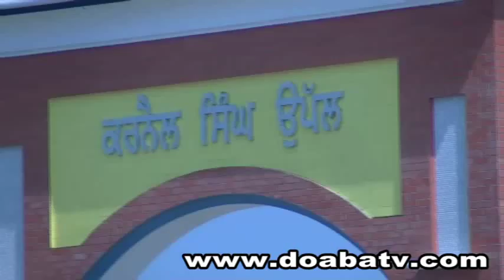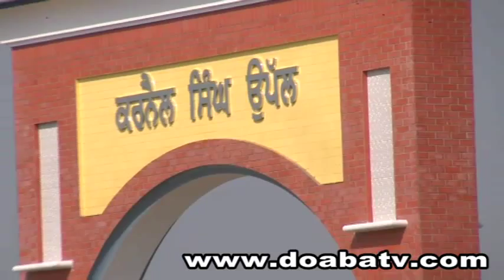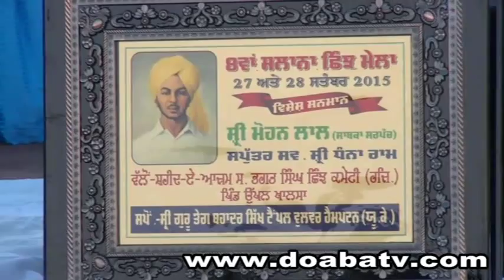uppal khalsa shing mela 2015 1